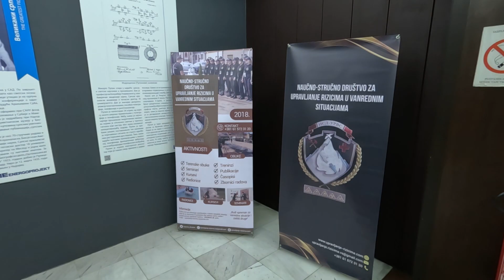Publikacije i uniforma jedinice civilne zastite Naucno-strucnog drustva za upravljanje rizicima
Publikacije i uniforma jedinice civilne zastite Naucno-strucnog drustva za upravljanje rizicima u vanrednim situacijama (NSD-URVS)